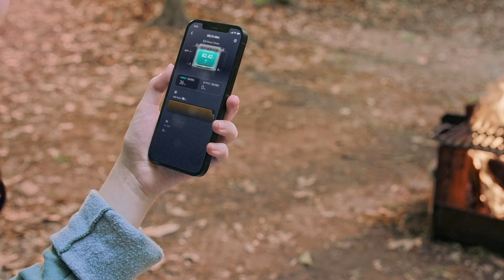DELTA Mini Produktvorstellung